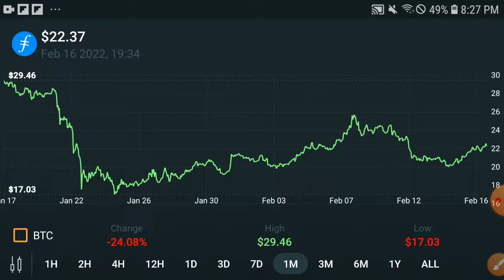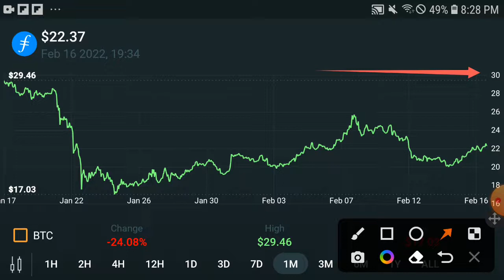Filecoin Good News || Filecoin Price Prediction! Filecoin Today Update